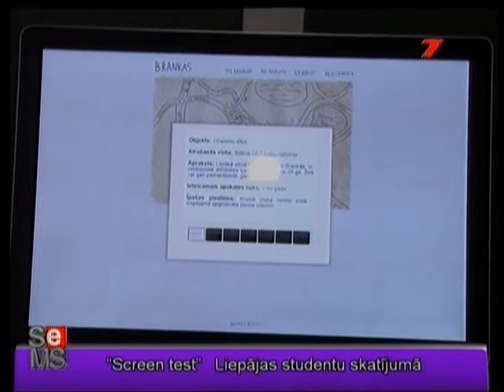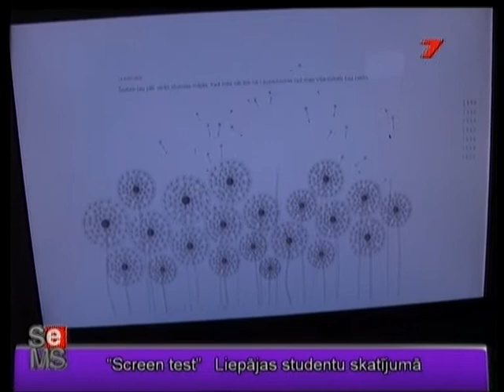SeMS - viesojās Liepājā